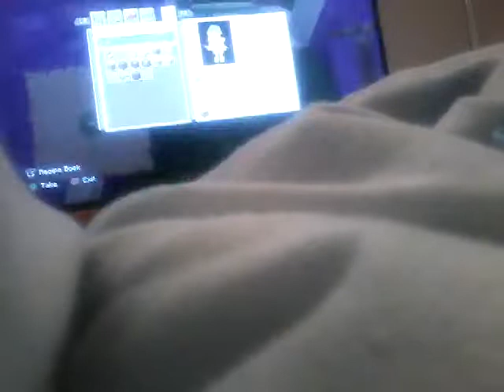How 2 build to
Its mine bla bla bla